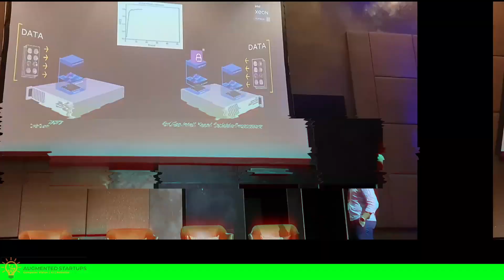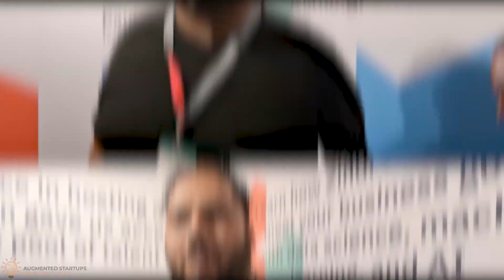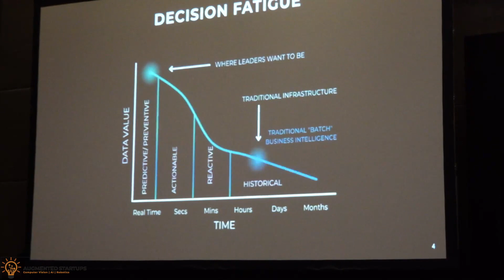AI Expo Africa 2022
I attended the AI Africa Expo 2022 in which I discovered so many cool companies, projects, and ambitious people in the space of AI. Here is a quick documentary video of my discoveries at the Expo.